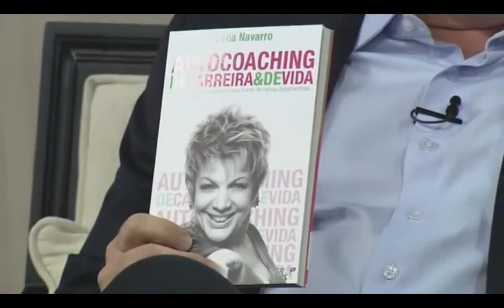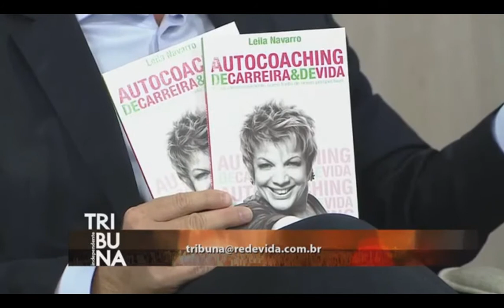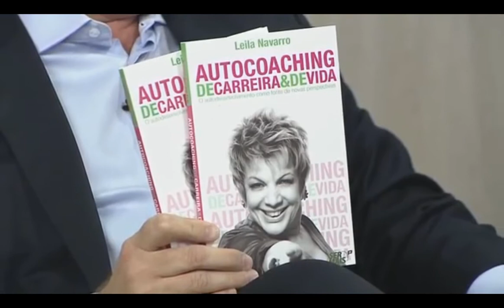Leila na TV #61 - Você tem medo do que?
Tem muita gente por aí paralisada por causa do medo, mas é importante pensarmos no outro lado para gerar um novo entendimento sobre esse sentimento. O medo nada mais é que um mecanismo de autopreservação. E uma das coisas que ele faz é nos colocar em estado de alerta. Então, quando ele surge devemos entendê-lo como um aviso. O medo aponta quais os reais desejos de uma pessoa. Na entrevista com Dalcides Biscalquin, no Programa Tribuna Independente, você descobrirá muito mais sobre esse assunto com Leila Navarro. Confira!
E tem mais! No blog você encontrará um post super interessante com o título "Você tem medo do que?".